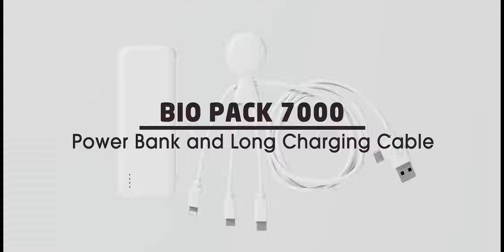BIO PACK 7000-Power Bank and Long Charging Cable-Xoopar